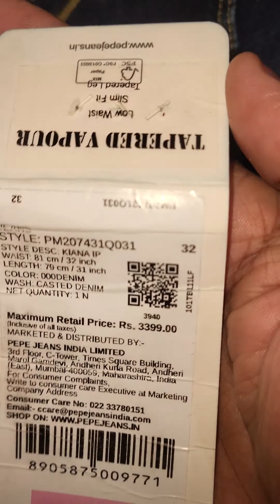PEPE LONDON JEANS NEW ARRIVAL UNBOXING FROM FLIPCART